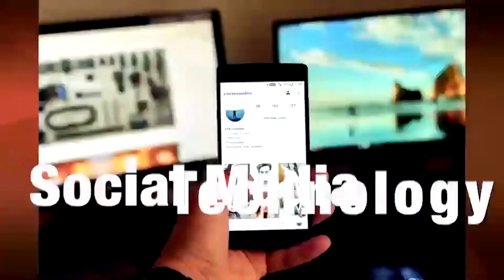ครูบาบุญชุ่ม ขึ้นแสดงธรรมครั้งแรก ใช้เวลา 6 ชั่วโมงครึ่ง | TOJO NEWS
ครูบาบุญชุ่ม ขึ้นแสดงธรรมครั้งแรก หลังบำเพ็ญสัจจะบารมีในถ้ำเมืองแก็ด จับเวลาแสดงธรรมได้ 6 ชั่วโมงครึ่ง | TOJO NEWS